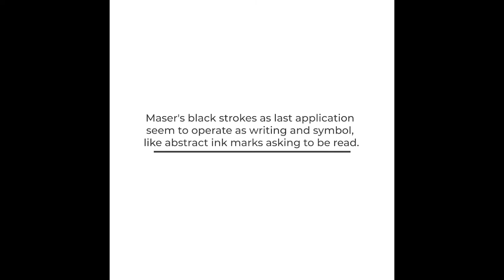Moberg Gallery | MASER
Maser paints collages of shapes and overlay. In bold yellows and green, his blues both hold and float other swaths of color. Geometric diagonal white stripes are wide, both girding and dimensionalizing these new large-scale works, and each work uses red as moments of speed within the horizontal compositions. Maser's black strokes as last application seem to operate as writing and symbol, like abstract ink marks asking to be read. ⁠